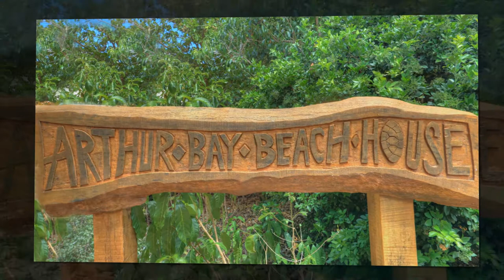Best of Magnetic - Arthur Bay Beach House presented by Peter Bellingham Photography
Best of Magnetic - Arthur Bay Beach House